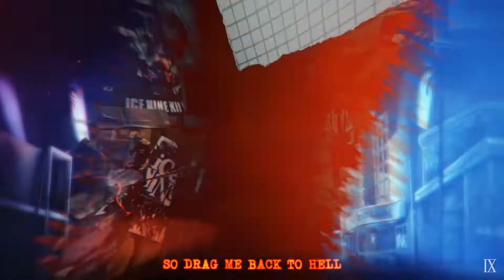TRY NOT TO SING ICE NINE KILLS EDITION